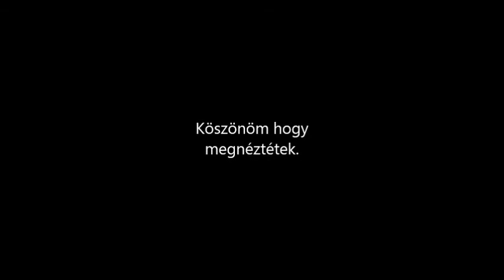Horváth Imre-Jónás Tamás Topik Gitárverseny. 2013 3. nevezés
Sziasztok!Gratulálok mindenkinek,nagyon jók a videók!!!